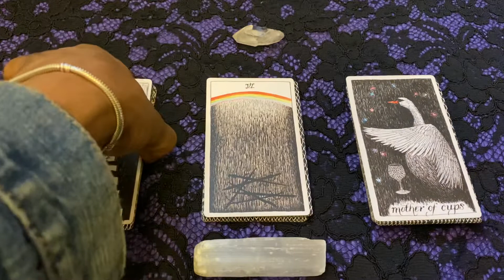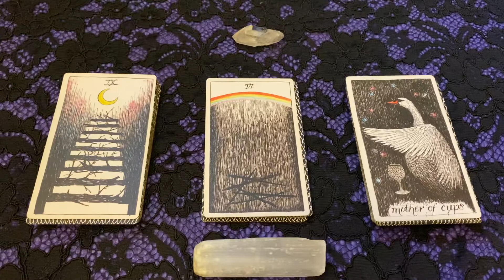CANCER WEEKLY PROOFREAD APRIL 15-30 PROVIDENCETAROT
Sundays 12pm-6pm

230 E. 14th Street (b/t) 2nd & 3rd Avenue